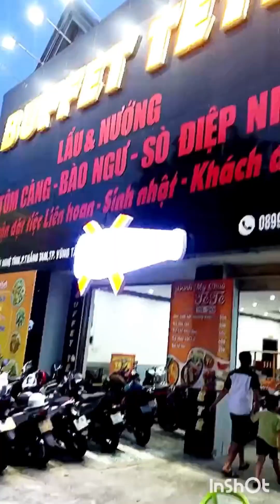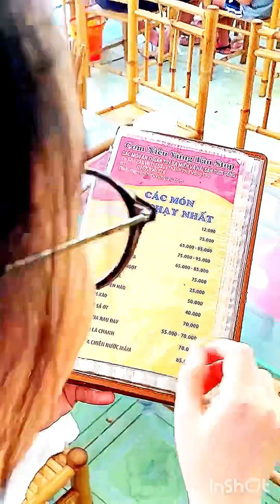VŨNG TÀU, ĂN CHƠI Ở ĐÂU VUI ? | SINH NHẬT CON GÁI ĐÔNG NHIÊN | NHẠC SĨ NGUYỄN DUY HÙNG: 0906.177.176